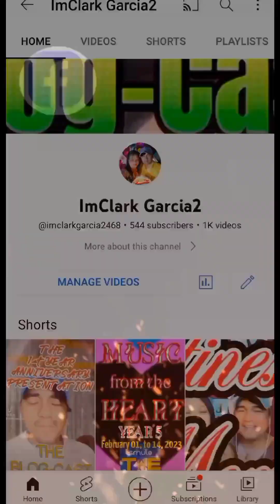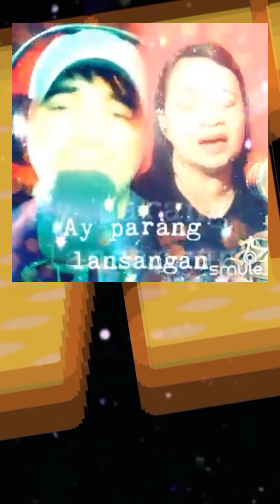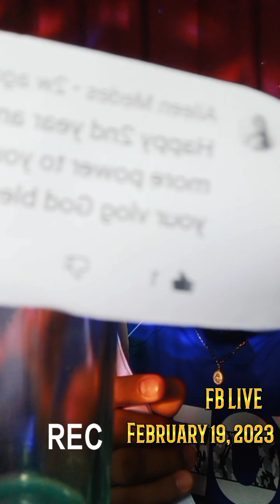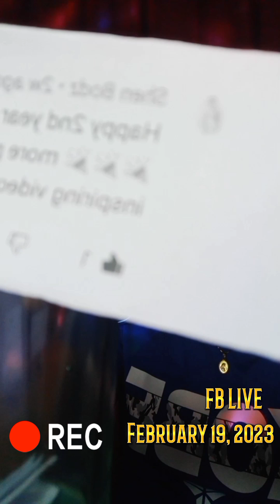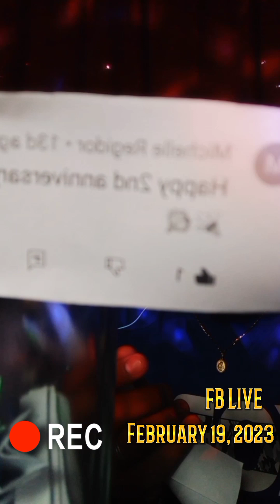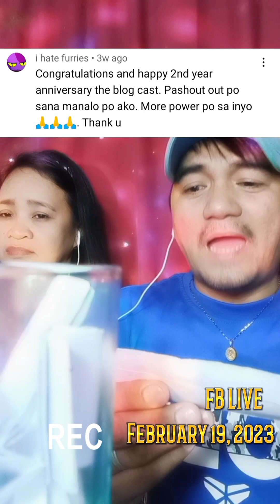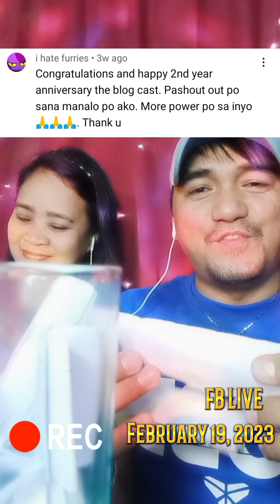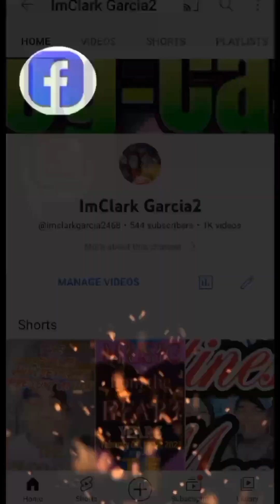GREET AND WIN PROMO GRAND DRAW PART 1 / EPISODE 201